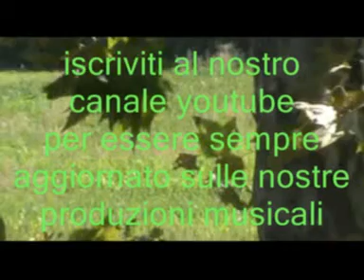Ballo liscio - Casadei Raul - Tarantella Napoletana